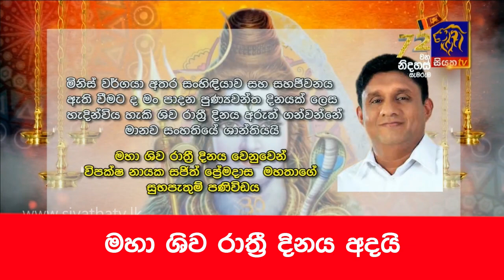මහා ශිව රාත්‍රී දිනය අදයි